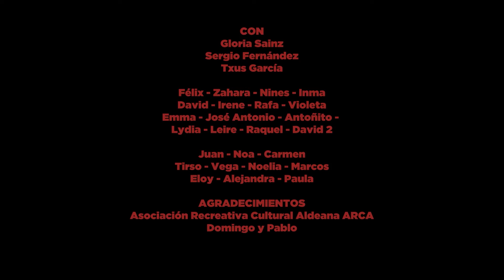Navidad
Un patio de butacas. Un crítico de lengua afilada y mirada cruel. ¿Merecerá el espectáculo que acaba de presenciar sus viperinas sentencias? ¿Le saldrá gratis semejante enumeración de exabruptos?